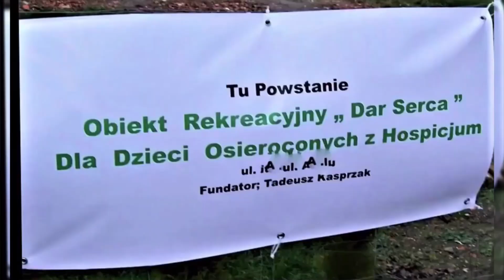POMAGAMY ! Co Od MAFII Pozyskamy - POTRZEBUJĄCYM ODDAMY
Prowadzoną od wielu lat,  działalność charytatywną, przerwały wydarzenia z Mafią i jej poplecznikami.
Pomimo wielu przeciwność, zawiści i złośliwości, Tadeusz Kasprzak dokłada  wszelkich starań by nie wesprzeć tych co tego potrzebują.
Polska. Szczecin 2 kwietnia 2021 r. Tadeusz Kasprzak Dziennikarz Śledczy, Redaktor Naczelny czasopisma SZPONY MAFII Niezależnego Dziennikarstwa Śledczego Wspieranego przez podmioty zewnętrzne.
  Polish Correspondent, Investigative Journalist, Editor-in-Chief of the Magazine SZPONY MAFIA.
Dane Rejestrowe Czasopisma SZPONY MAFII - Europa, Polska; I NsRej 33/20, Numer Rejestru 1130 Redaktor Naczelny Tadeusz Kasprzak, siedziba redakcji; 70-893 Szczecin ul. Deutscher Correspondent 10623 Berlin, Bundesstrasse 2